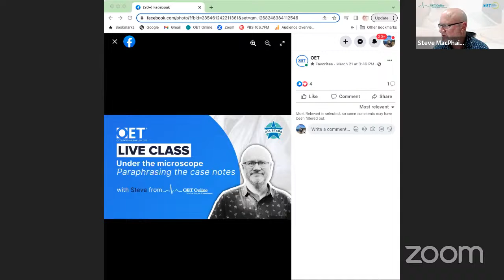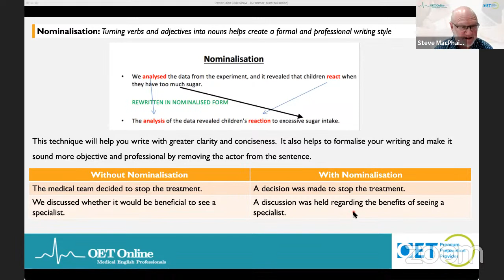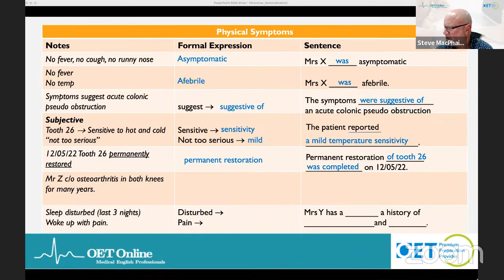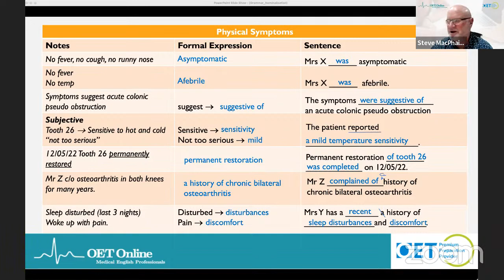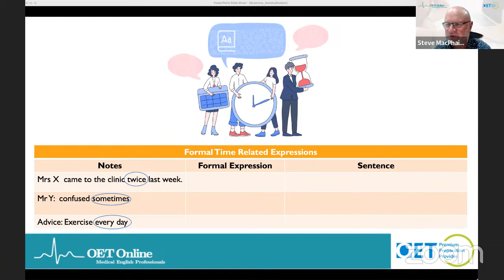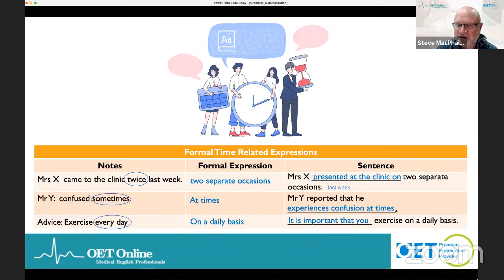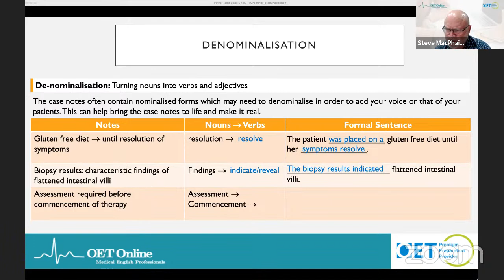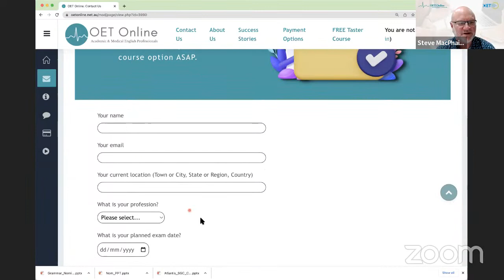Under the Microscope | OET Writing: Paraphrasing the case notes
In this session, Steve will help you develop the skills to paraphrase case notes and write with control and accuracy. Live and interactive. Don't miss it!

All Writing courses are tailored to suit all professions assessed by the OET Centre.

OET writing practice
writing task tips
OET writing assessment criteria